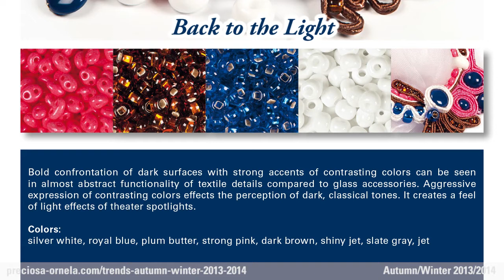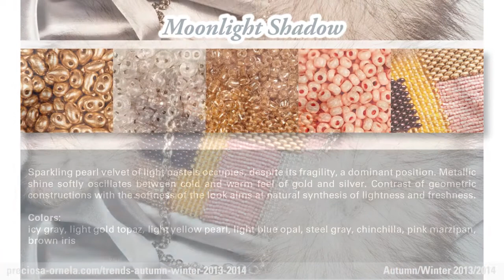Color and Fashion Trends for Autumn / Winter 2013-2014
Fall and winter of 2013⁄2014 will be marked by strength and confidence.  Its palette is defined by sparkles of light that twinkle in the predominant darkness of these two seasons. Immerse yourself into the velvety darkness of our silky universe and believe in the unwavering classics represented by the natural materials around us.  In our perception of today's world, beauty, charm and elegance remain the ideals.  We do not have to leave our futuristic values or succumb to melancholy moods.  Let the harmonious and sensual depths of colour carry you away!

Moonlight Shadow
In their glittering pearly velvet coat, pale pastels, despite their apparent fragility, take on a dominance of their own.  Their metallic shine softly wavers between the coldness and warmth of silver and gold tones.  The contrast between angular, geometric shapes and the softness of their appearance leads to a natural fusion of lightness and freshness.
Colors: icy gray, light gold topaz, light yellow pearl, light blue opal, steel gray, chinchilla, pink marzipan, brown iris

Experience Perfection
Sensual sparkle and rainbow-filled darkness will be your guide. The flawless coloured irises and lustres enrich the textured fabrics and velvety surfaces. We perceive the contrast between the luxurious and the minimalist patterns as completely natural.  The multitude of shapes not only creates a harmonious coexistence, but its resulting effect is rather convincing.
Colors: colour irises, garnet red, olive green, emerald, eggplant, cobalt blue, dark green, fuchsia

Live Magic
The ever-popular rich glossy red is unmistakeable, especially when underscored with earthy neutral tones.  These stem from natural sources like kaolin clay and a diverse mix of alpine minerals.  The deliberate spontaneity of joining such contrasting shades will, without a doubt, attract attention.
Colors: opaque cranberry red, fuchsia, caramel brown, night gray, lagoon, blue luster, hematite, blue iris

Back to the Light
Dark surfaces boldly confront the vibrantly contrasting accent colours creating a seemingly abstract functionality between the fabrics' details and their glass accessories. The violent explosion of contrasting colours affects our perception of the darker, classical hues.  The resultant sensation is not unlike that of piercingly colourful spotlights on a dark stage.
Colors: silver white, royal blue, plum butter, strong pink, dark brown, shiny jet, slate gray, jet